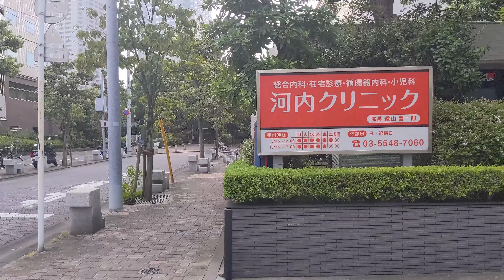【4K】Walking in Tsukishima, Tokyo, Japan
Took a walk in Tsukishima, a residential area located in the east of Tokyo.
It was a midsummer day, so the cicadas were chirping a lot and the sound of their singing was very pleasant.

0:13 Tsukishima Station     (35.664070, 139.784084)
7:45  Tsukishima Community Center    (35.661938, 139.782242)
11:36 Monja Street     (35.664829, 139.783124)
22:51 Tsukuda Machikado Exhibition Hall     (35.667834, 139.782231)
24:53 Tsukuda Park     (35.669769, 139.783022)